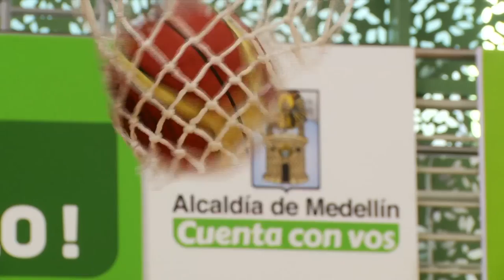De 1.40 a 1.85, grandes soñadores [AquíSoñás] Telemedellín